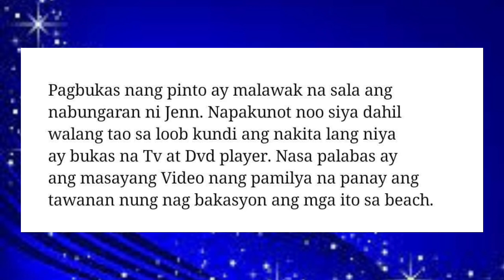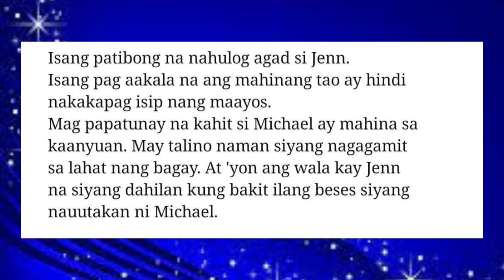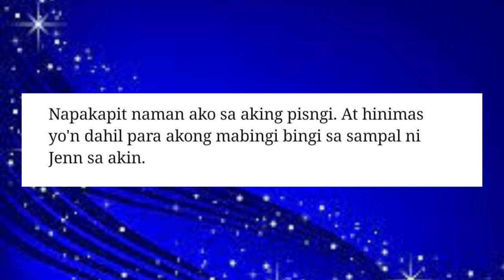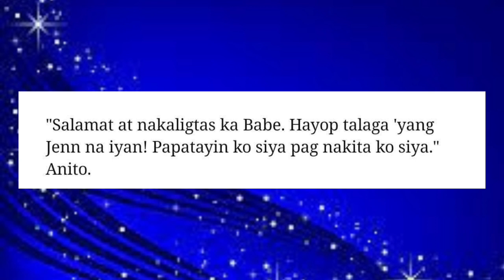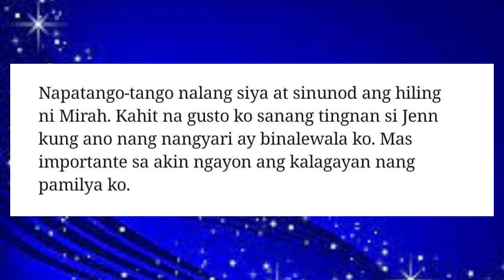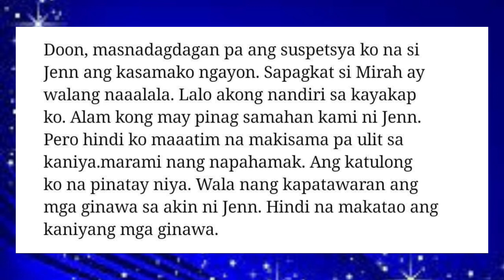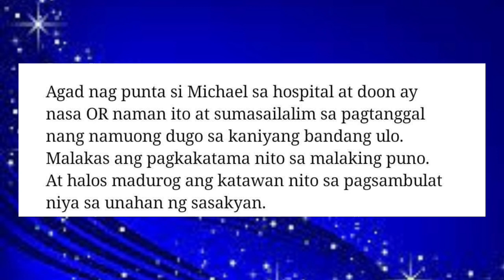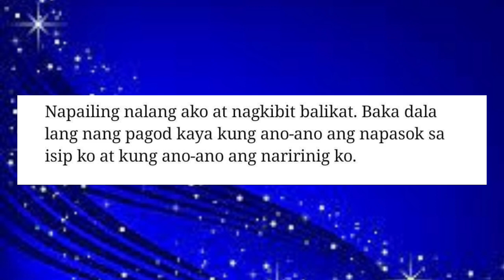ANG NALALAPIT NA PAGTATAPOS NG KWENTO SA BUHAY NI MIRAH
ANG NALALAPIT NA PAGTATAPOS NG KWENTO SA BUHAY NI MIRAH AkinLangAngAsawaKo!